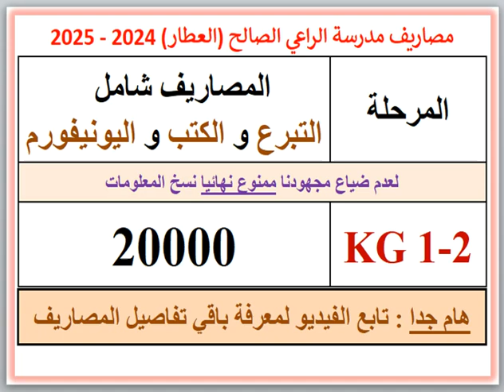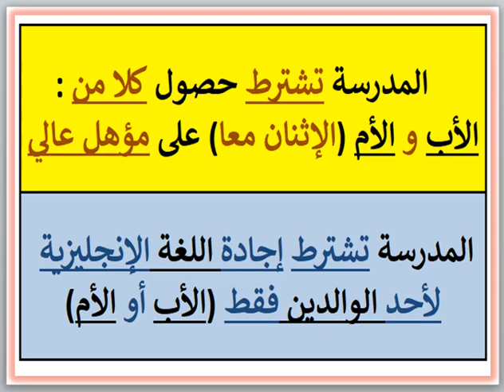مصاريف ومعلومات عن مدرسة الراعى الصالح (شارع العطار شبرا - القاهرة) 2024 - 2025